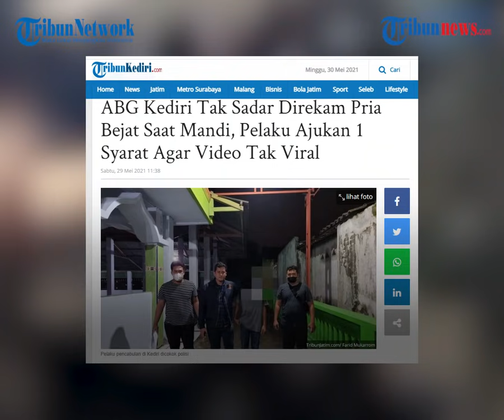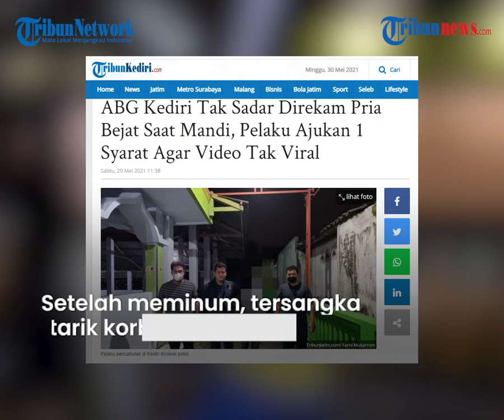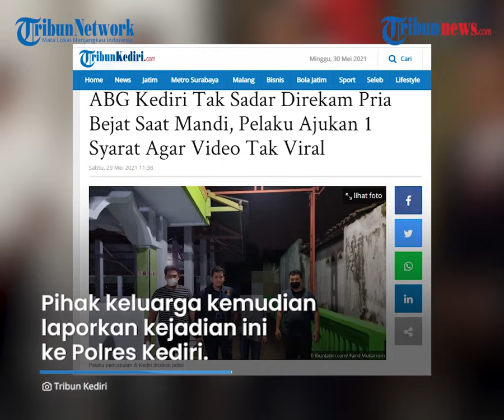Ancam Sebar Video saat Korbannya Mandi, Pria di Kediri Cekoki Miras dan Rudapaksa Gadis 16 Tahun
TRIBUN-VIDEO.COM - Seorang gadis remaja berusia 16 tahun menjadi korban rudapaksa oleh Puji Prasetyo (30).

Pelaku melancarkan aksi bejatnya di sebuah rumah kontrakan di Desa Sugihwaras, Kecamatan Ngancar, Kabupaten Kediri.